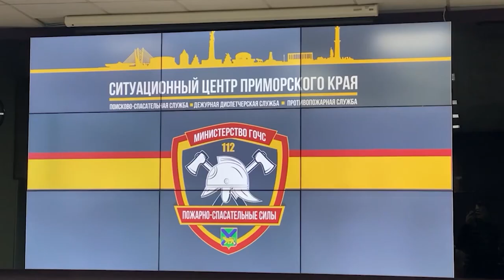Противопожарный режим.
В Приморье организуют круглосуточную работу оперативных штабов и усилят группировки сил и средств на время пожароопасного периода. Соответствующее поручение главам территорий дал Губернатор Олег Кожемяко. Обращаясь к главам муниципалитетов, Губернатор подчеркнул, что в настоящее время в крае зарегистрировано 160 термоточек в 28 муниципалитетах – то есть почти по всему Приморскому краю. В Хасанском округе площадь пожара достигает 300 гектаров. Сложная ситуация наблюдается в Шкотовском округе.